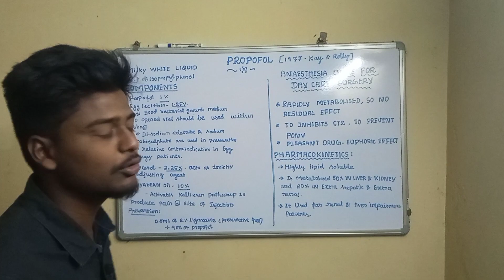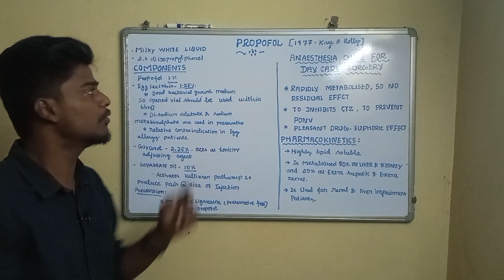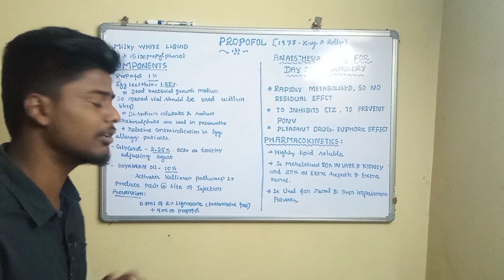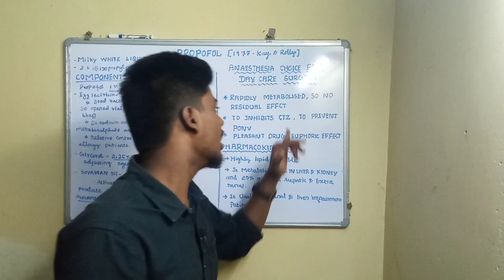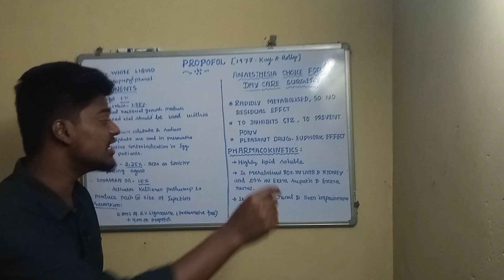Propofol / induction agent/ paramedicogenisis in tamil/anaesthesiology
Iam J. Riyaskhan  i finished Bsc operation theater and anaesthesia technology. This video is explained about commonly used induction agent injection propofol and it's specification part -1

respiratoty system
tamil medical
tamil paramedicogenisis
physiology in tamil
anatomy in tamil
biochemistry in tamil
pathology in tamil
pharamacology in tamil
microbiology in tamil
anaesthesiology in tamil
emergency medicine in tamil
icu management in tamil
surgery in tamil
operation theater in tamil
operation theatre technology in tamil
anaesthsia technology in tamil
critical care technology in tamil
emergency and trauma care in tamil
accident and emergency care in tamil
perfusion tech in tamil

cardiovascular system in tamil
central gas supply
medical air
pipeline system
terminal unit
control panel unit
o2 cylinder in tamil
type of o2 cylinder
liquid oxygen
vaccum insulated evaporater
latant heat of vaporizer
general anaesthesia in tamil

preanaesthetic assessment
# preoxygenation
muscle relaxant
risk stratification
pre op orders
Mccoy blade
aspiration prophylaxis
safe apnoea time
rapid sequence induction
active method of humidification
passive method of humidification
artificial nose
condenser humidification
HME filter
heat and moisture exchange humidifier
non heated humidification device
heated humidification device
egg lecithin
kalikren pathway
daycare anaesthesia
extra heptic metabolism
extra renal metabolism